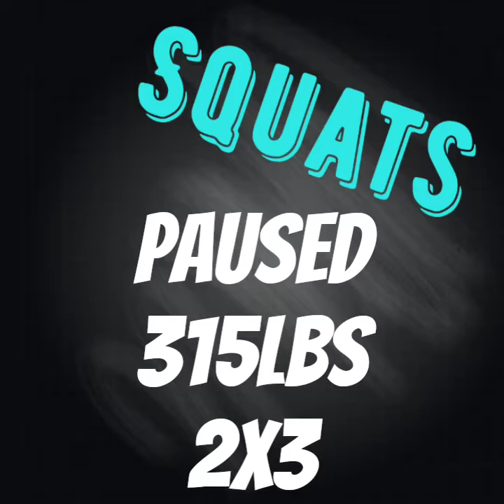SBD Week of 8.3.2020